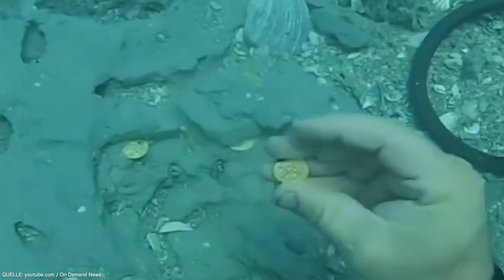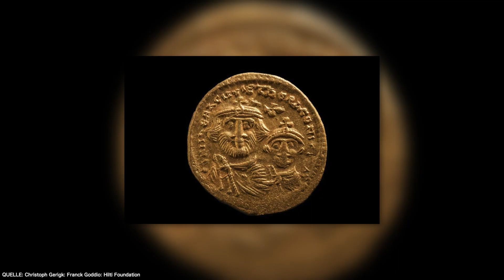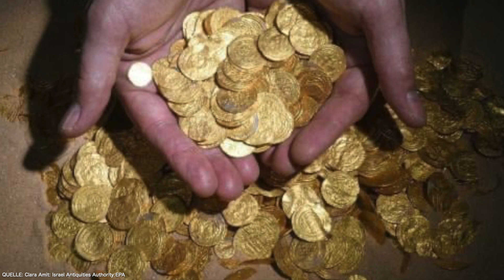10 Schockierende Entdeckungen von Tiefseetauchern!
Die Unterwasserwelt ist riesig und noch zu großen Teilen unentdeckt. Kein Wunde also, dass Tiefseetaucher immer wieder neue atemberaubende Entdeckungen machen, mit welchen Du niemals rechnen würdest. Hast Du Dich schon mal gefragt, welche versunkenen Entdeckungen die Tiefsee bietet? Dann erfährst Du nachfolgend, welche 10 Entdeckungen in der Vergangenheit am schockierendsten waren!

100 Dinge, die man im Leben gemacht haben sollte